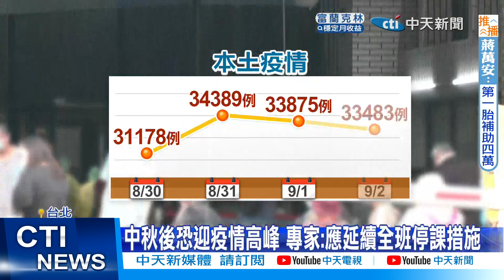【簡至豪報新聞】次世代疫苗最快9月底打 專家:接種保護力更強｜BA.5高峰將至!政府只買BA.1疫苗 邱淑媞批:超後部屬 精華版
00:00 次世代疫苗最快9月底打 專家:接種保護力更強
03:15 BA.5高峰將至!政府只買BA.1疫苗 邱淑媞批:超後部屬
05:44 風雨無阻! 颱風天排隊搶打幼兒疫苗